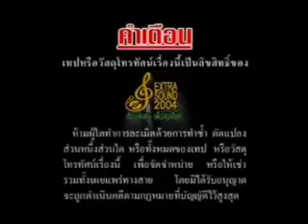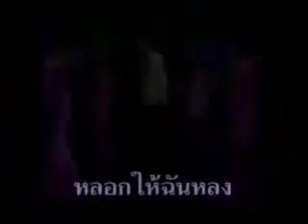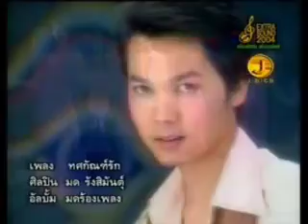Opening/Closing to VCD Karaoke มด รังสิมันต์ อัลบั้ม มดร้องเพลง (2005)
Manufacture and Release date January 2005
Licensed number กท.00032/48